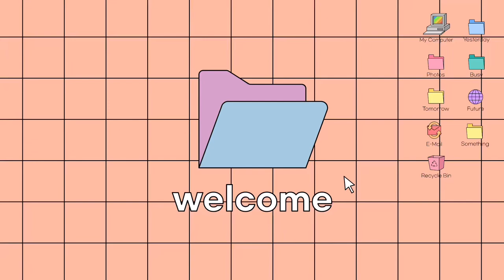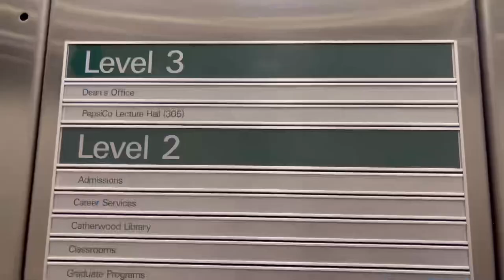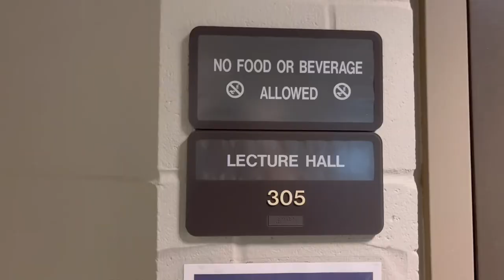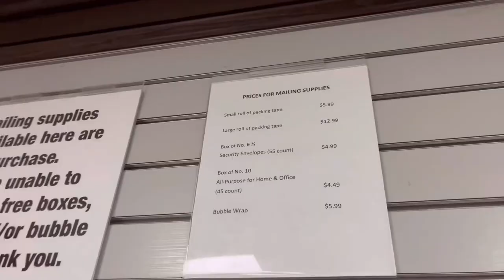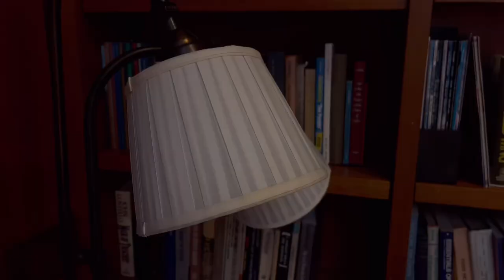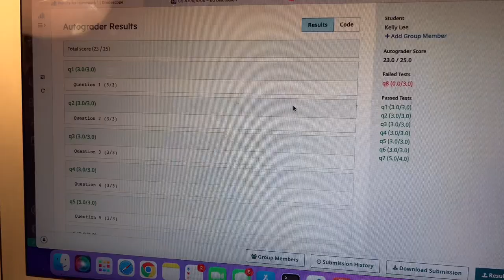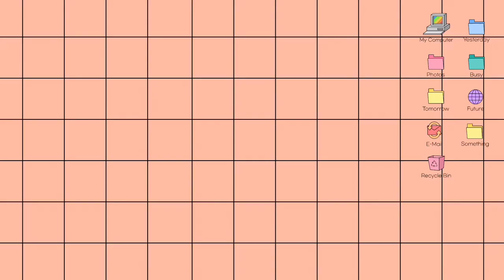[ENG] Day in the Life of a Cornell Computer Science￼ Major | kellygraphy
Hi! My name is Kelly and I’m a CS major at Cornell.

I started this channel to update my parents and grandparents on my life studying abroad (they're back in Korea) so all my vlogs so far are in Korean, but a friend recently requested an English one so here it is.